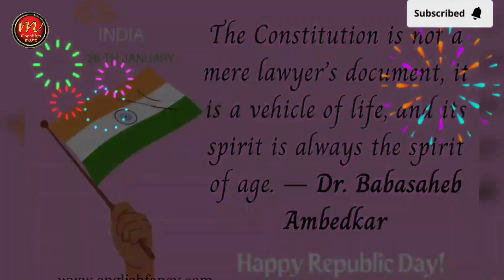बहुत प्यार करते है तिरंगे से हम | 🇮🇳Desh Bhakti geet | rastriye Song| Dilip Yadav | देश भक्ति geet🇮🇳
➤ Singer - dilip yadav & Kajal Anmol
➤ Lyrics ~
➤ Music~P M Bihari
➤  Middi ~ Nitik Nayan
➤ Recordist ~Rocky Aarya
➤ Help ~ Mohan Vishwkarma,Vicky lahri
➤ Director ~ P.M Bihari
➤ Marketing-Anuj Ajnabi,
➤ Video Director- आशीष जी (पटना)
➤ Company/Lable ~ Magahiya Music Gaya
➤ पता ~ 1st branch【मानपुर कुम्हार टोली के पास गया 】

L
❎❎❎🚫🚫 WARNING 🚫🚫❎❎❎

 ▬▬▬▬▬ஜ۩۞۩ஜ▬▬▬▬▬
      *MAGAHIYA MUSIC  MANPUR GAYA*
 ▬▬▬▬ஜ۩۞۩ஜ▬▬▬▬▬
➤For Any Trade Enquiry call &Whatsup
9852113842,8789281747